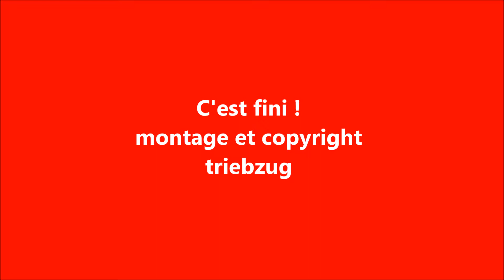Lokparade Rotonde Landquart 10 mai 2014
G 2/4 108 et Ge 2/4 222